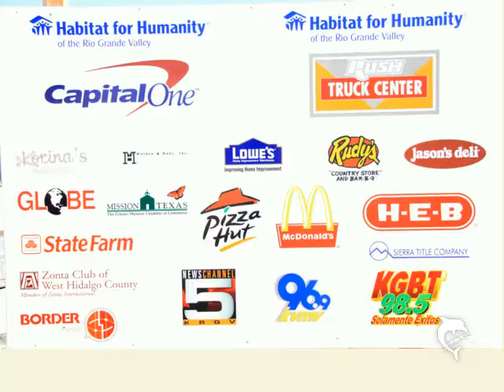Women Build - Habitat for Humanity of the Rio Grande Valley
Habitat for Humanity of the Rio Grande Valley had their fall Women Build on Friday and Saturday, Nov. 4 and 5. The women worked hard and got the walls up the first day. They're hoping to get the family in by Christmas but it all depends on the number of volunteers who show up in the next few weeks. Women came in the name of their buisnesses or simply as volunteers.